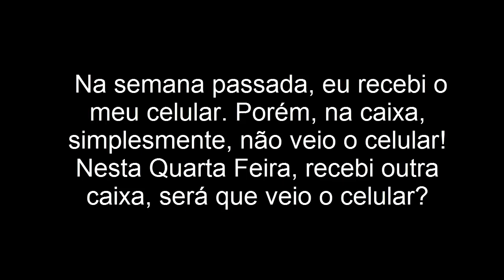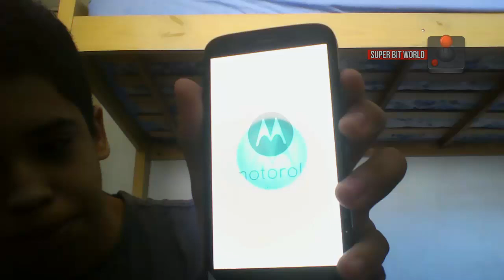AGORA VAI?! - Unboxing e Impressões Moto G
Mantenha contato Comigo!

Conheça o canal! Trailer Oficial!